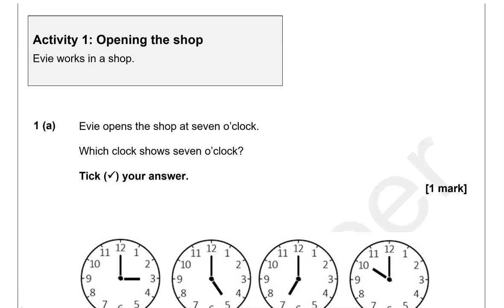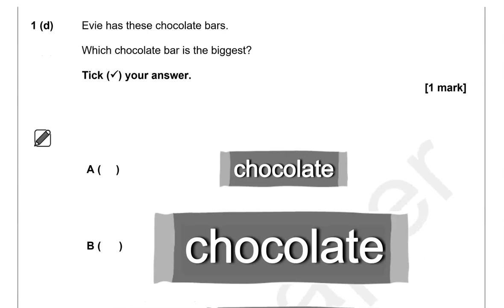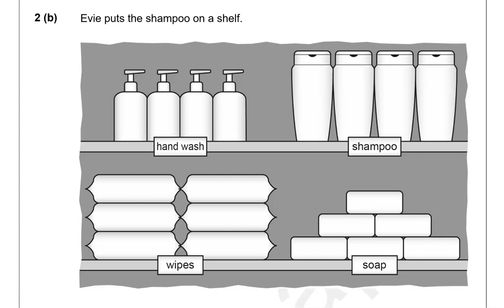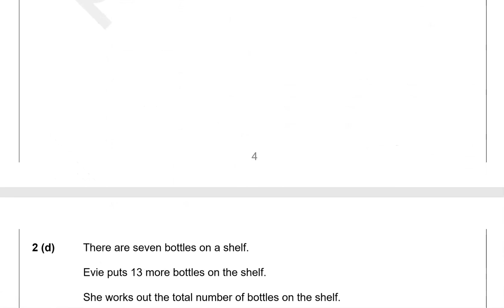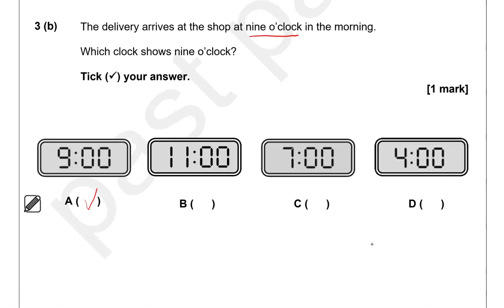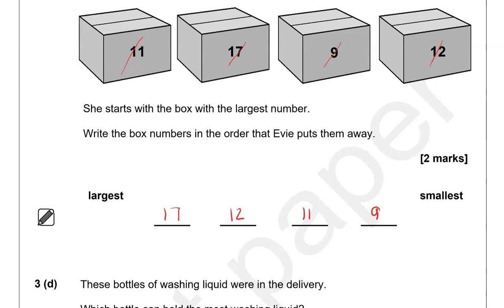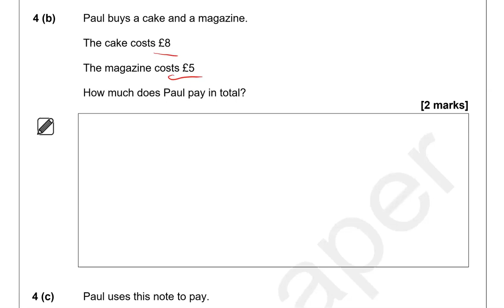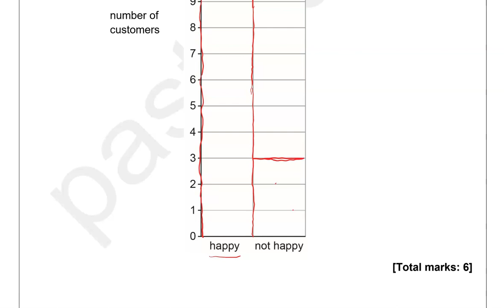Entry 1 Functional Skills Maths Practice Paper 3 NCFE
Here is the playlist with all of my Functional Skills Maths Entry 1 videos: